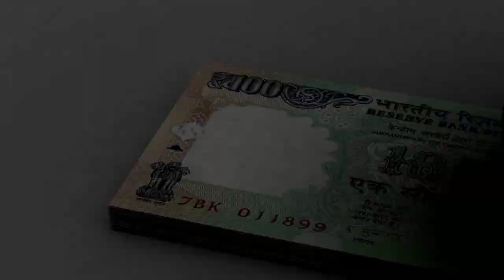ये 5 सवाल खुद से पूछना नहीं तो पछताना पड़ेगा | success motivation | motivation video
नमस्कार दोस्तों

About this vidio- is vidio me bataunga ki ये 5 सवाल खुद से पूछना नहीं तो पछताना पड़ेगा
 success motivation
 motivation video